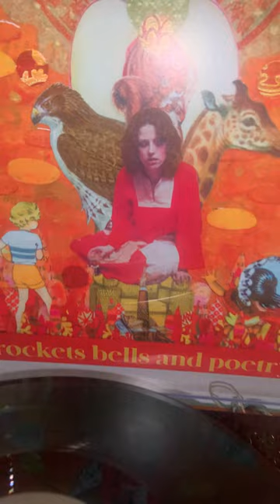John Easdale's Questions covered by the Toy Trucks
Questions is on the 2019 album Rockets, Bells and Poetry by The Toy Trucks.  Learn about Rockets, Bells and Poetry on our website.